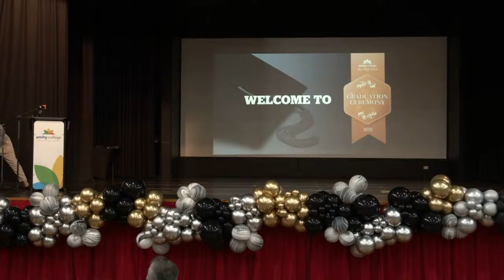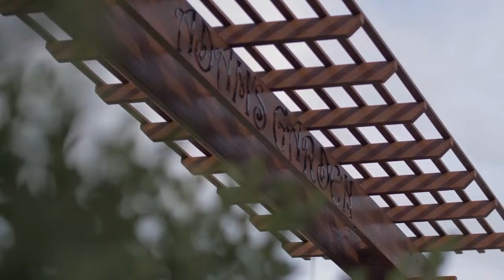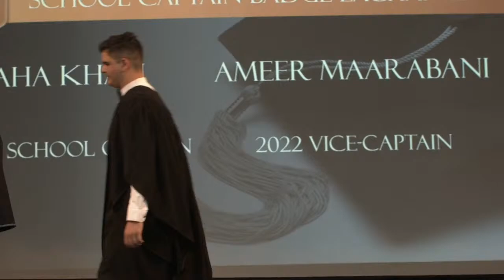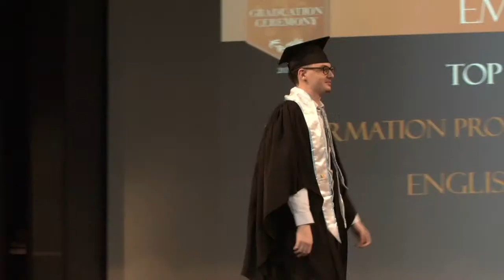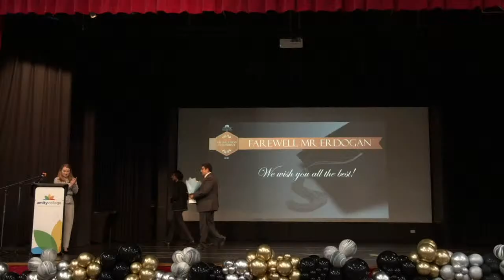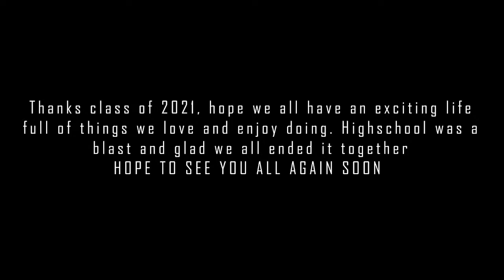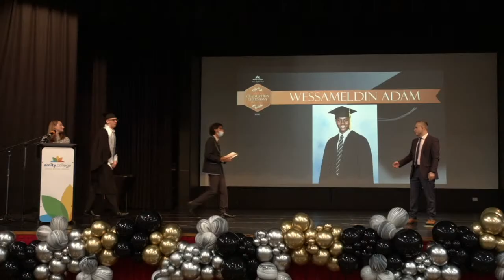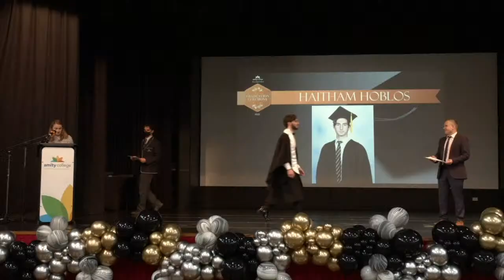Amity College Boys High School - 2021